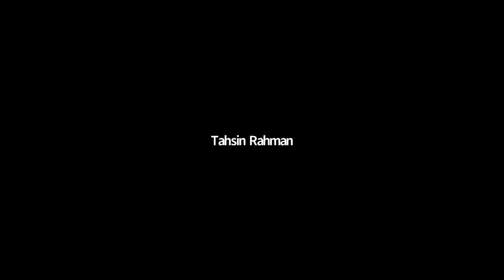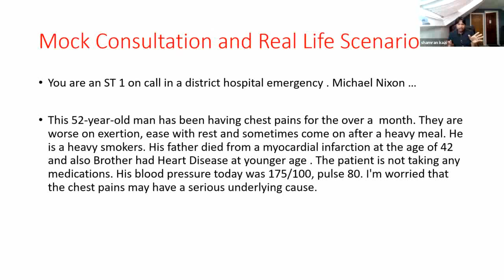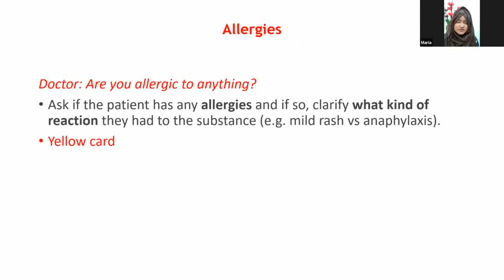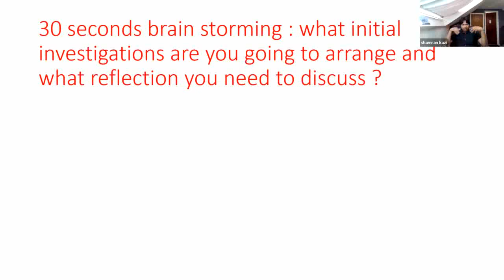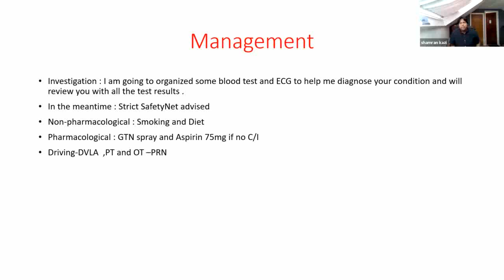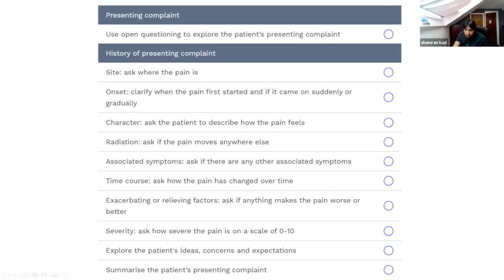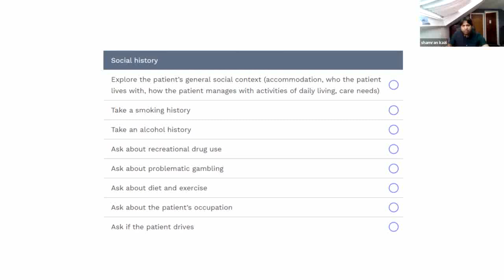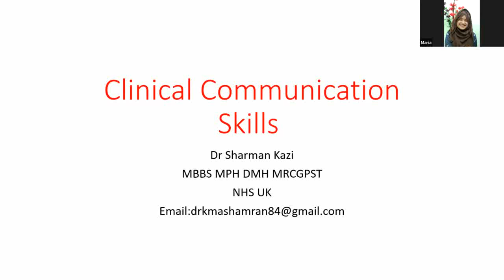Communication Skills On Chest Pain | Part- 2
Topic: Communication Skills on chest pain: Part- 2

Mentor:
Dr Shamran Kazi
Clinical Teaching Fellow and GPST.
South West Acute Hospital,
NHS UK

Host:
Maria Akter
Video Class Coordinator
Axis Online Video Class.

Join Axis Medical School:
You Tube: AxisMedicalSchool
Goole+: AxisMedicalSchool